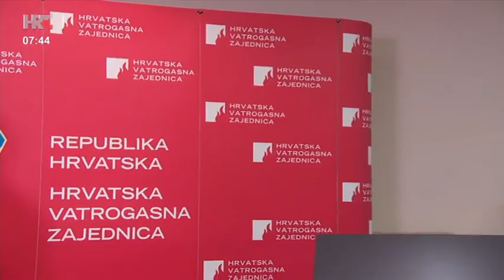Dobro jutro, Hrvatska - Nabava opreme u sklopu EU projekta eHVZ i analiza protupožarne sezone 2023.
U emisiji "Dobro jutro, Hrvatska" gostovao je glavni vatrogasni zapovjednik Slavko Tucaković, gdje je govorio o protupožarnoj sezoni 2023. i o nabavi informatičke opreme u sklopu EU projekta “Jačanje znanja i vještina pripadnika vatrogasnih organizacija u RH - eHVZ”.
HRT 1, Dobro jutro, Hrvatska, 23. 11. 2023.